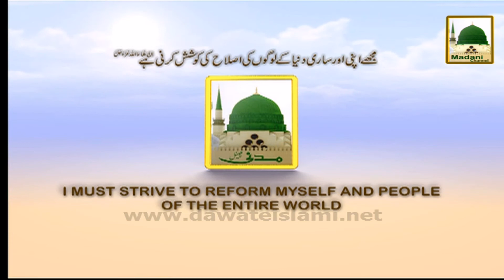Faizan e Islam - Saghira-o-Kabira Gunah Me Farq